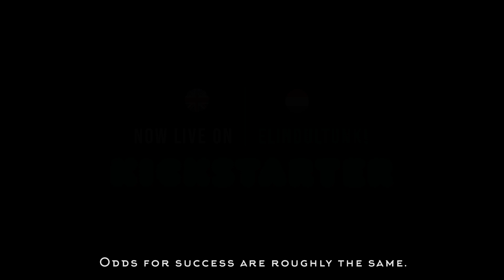SHAMAN - Now Live on KICKSTARTER!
A sci-fi short made with practical effects.